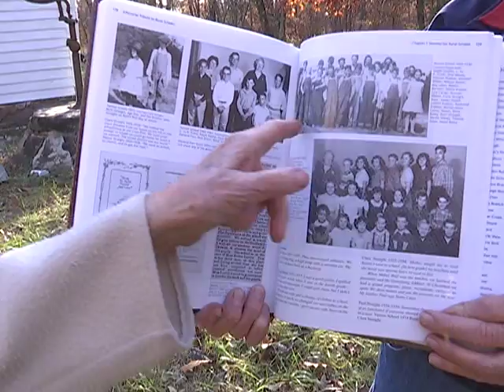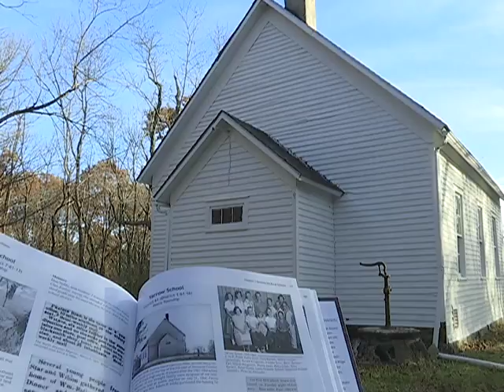New book on rural schools brings back memories for student and teacher